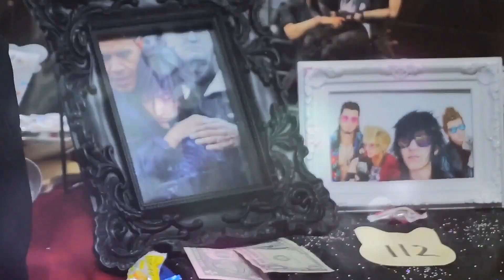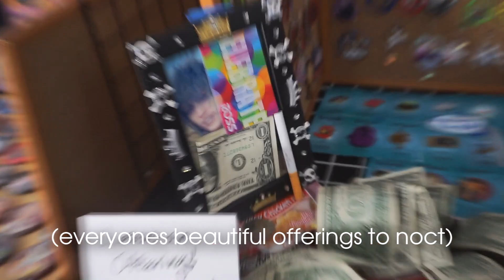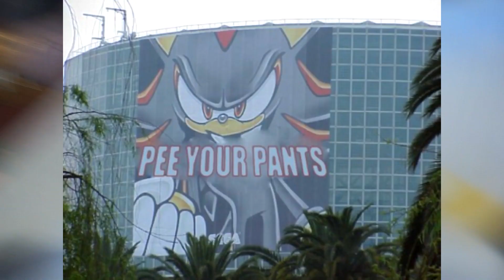Anime Los Angeles 2018 Vlog | Day 2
Holy shit this one was a bitch to upload and edit!! I meant to upload this one yesterday rip but anyways this one contains mostly footage of the Final Fantasy gathering as well as a lot of memes and awkward moments I hope you enjoy!!